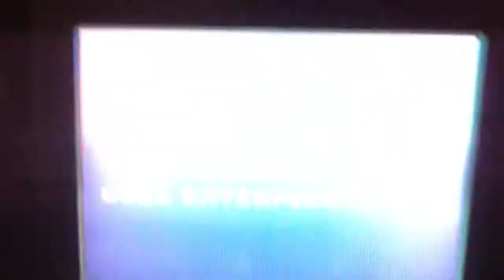Ren & Stimpy: Quest for the Shaven Yak - Walkthrough: Part 1 (on Sega, Game Gear)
The Blacker Than Black Forest - Level 1

I was 7 years old when I played this game for the first time; it also was the third game I got on my Game Gear. 15 years later, I decided to play it again and make a walkthrough of this game. Maybe I'll finally close up this last f*cking hard b*st*rd boss.

P.S.: My apologies for the slow quality. You know, I could use a pretty cool emulator to record it, but *wait* nothing is much better than turning on your old retro console, right?

So, Old Game Gear songs rules!